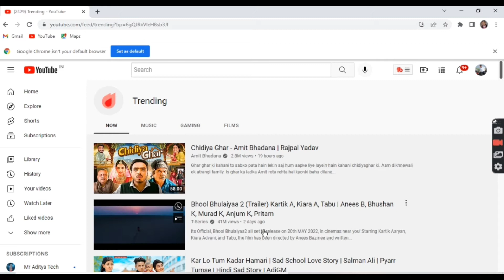अपने youtube विडियो को Tranding में कैसे भेजें || youtube video ko tranding me kaise bheje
About me .⬇⬇⬇
 1.- Follow me Instagram 👇👇

Er Aditya kumar
samastipur (Bihar)